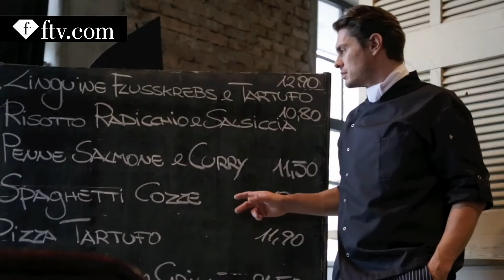Como Fashion Photoshoot By Stefan Imielski | FashionTV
Download the FashionTV+ app, and stay tuned:
Team:
Photographer:
Stefan Imielski
Model:
 Adina Crasovan
Model: Michael Pichler
Hair&Make-­‐up: Renata Traupe
Client: COMO FASHION

Making-­‐of Hansi Heckmair